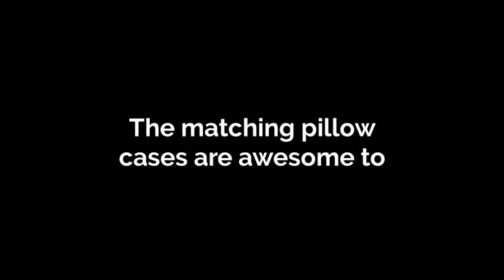BABY: Fitted Knit Cotton Crib-Mattress Sheet - Bedding Crosshatch Dot, Pink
BABY: Fitted Knit Cotton Crib-Mattress Sheet - Bedding Luvable Friends Crosshatch Dot, Pink is made of pure knitted cotton, which makes it soft and durable.